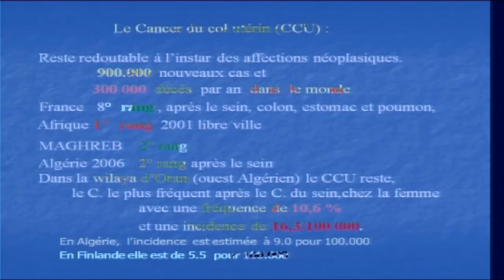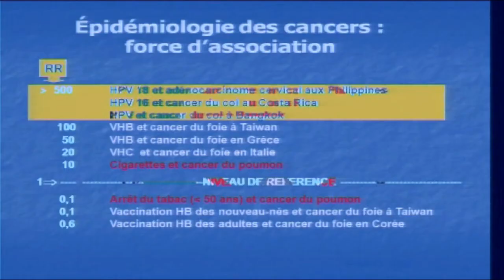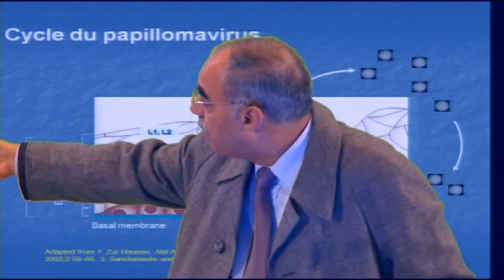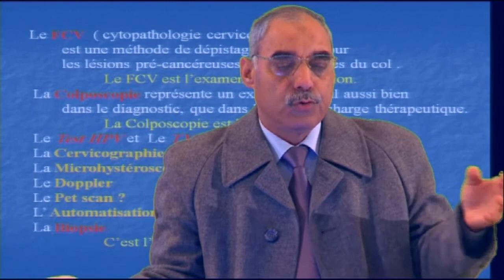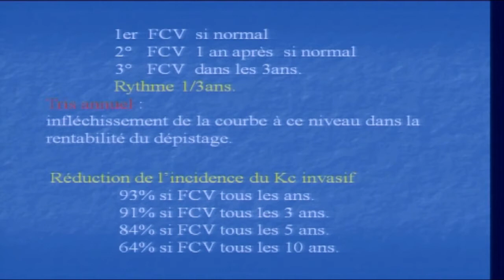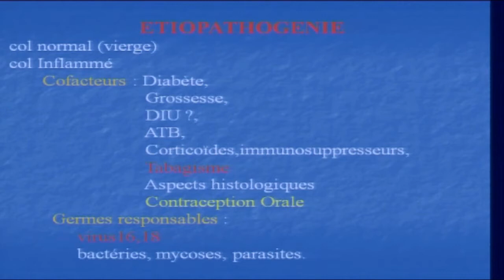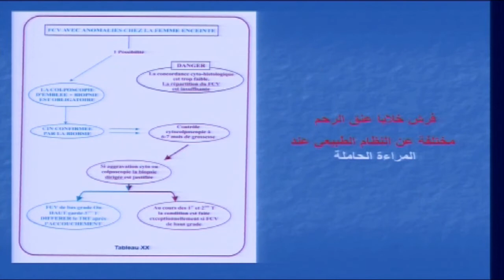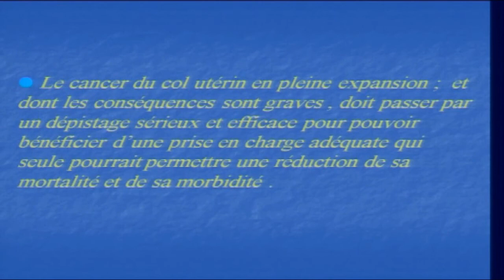Pr B.CHAFI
Journée gynécologique 04 décembre 2010
Le cancer du col utérin:Histoire naturelle,dépistage conduite a tenir devant un fcv anormal et prévention.